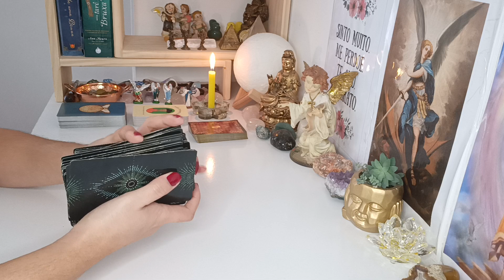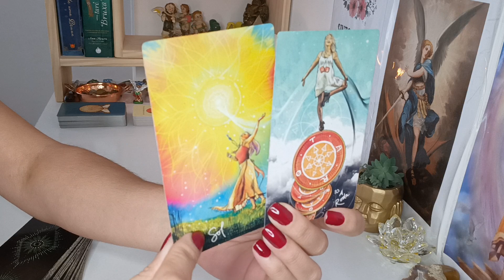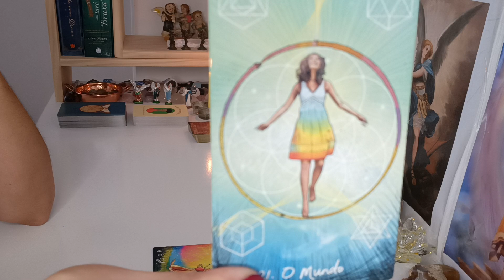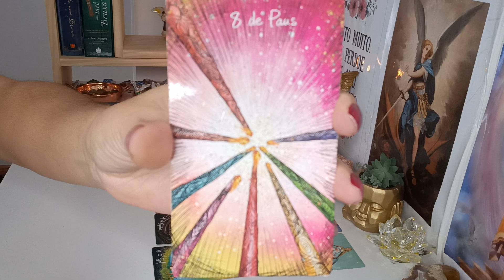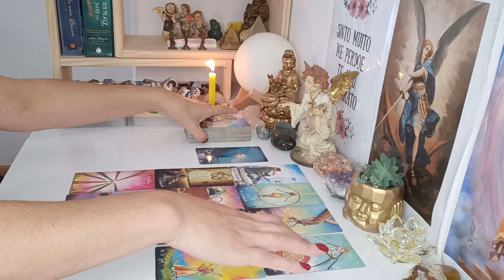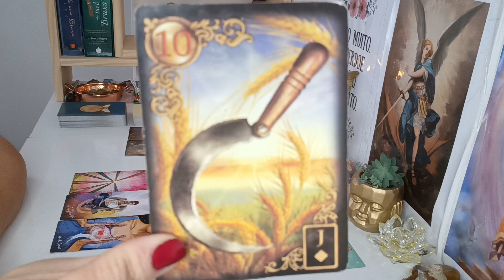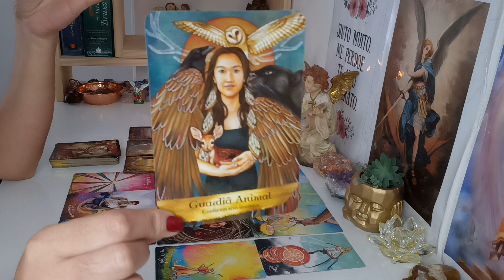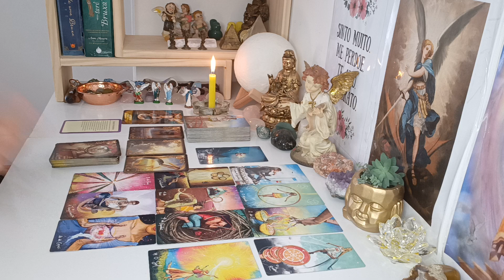Escorpião ♏ Financeiro.Julho/22. Grande Mudança, Refazimento, Oportunidade pra seguir seu coração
Leitura para o signo de Escorpião , profissional Julho de 2022, leitura para VÁRIAS energias ADAPTEM ao seu momento, à sua vida, peguem o que fizer sentido pra vocês, o que não fizer soltem para o Universo.

Com Carinho

Gratidão 🙏😊🛤️🗝️